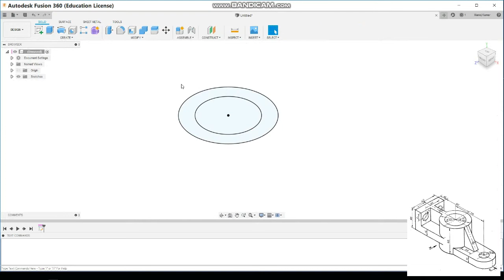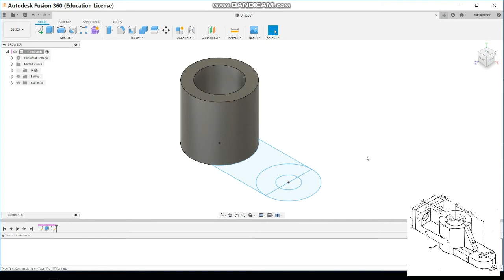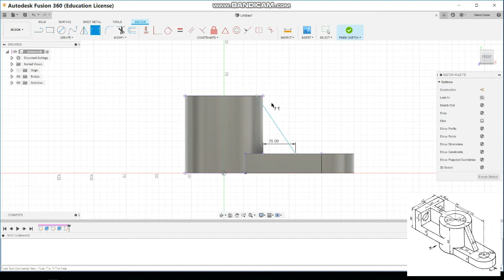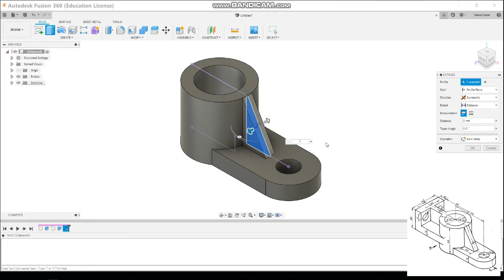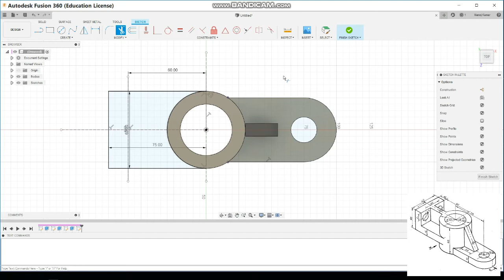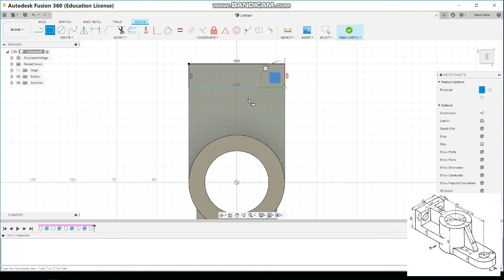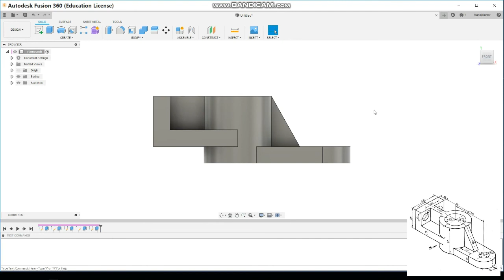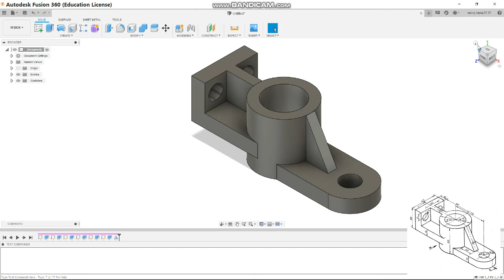Sketch Practice Drawing #2 | Fusion 360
If you have got to learn something from this video, please do like